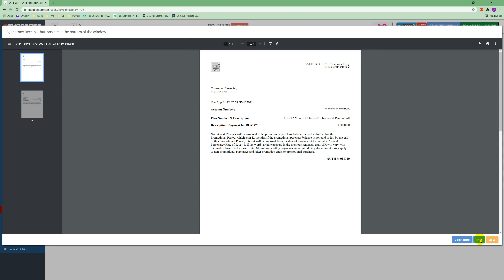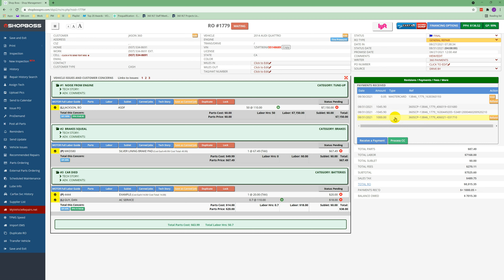BossPay Consumer Financing Sale With Synchrony When Existing Synchrony Account Is Found.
This video shows how to process a Synchrony consumer financing sale when the customer has an existing Synchrony account that is found in the system.